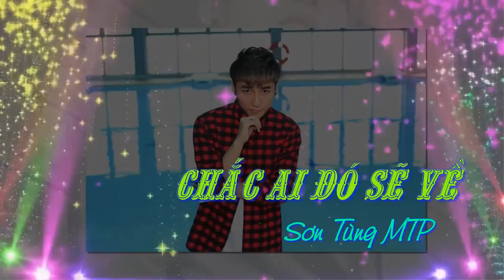Chắc Ai Đó Sẽ Về M-TP Video Sub [Full HD]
♫♫ Song : Chắc Ai Đó Sẽ Về
۩ ۩ ۩Produce By ۩ ۩ ۩
▂ ▄ ▅ ▇ █ ♪♫♥ Đỗ Thế Anh ♥♪♫ █ ▇ ▆ ▄ ▂
Download sub + fx trong đã có file MP3 nhé các bạn !